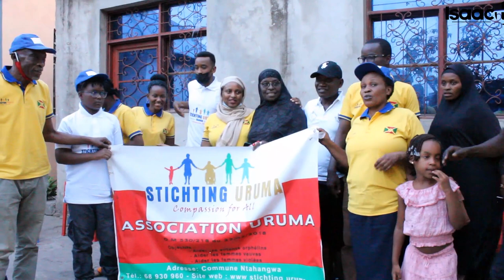Wauu..🥰Mama Isaac inyuma yoguphfisha umwana 😭 || Baraje kumuremesha Maskiini..Mbega umunezeroo